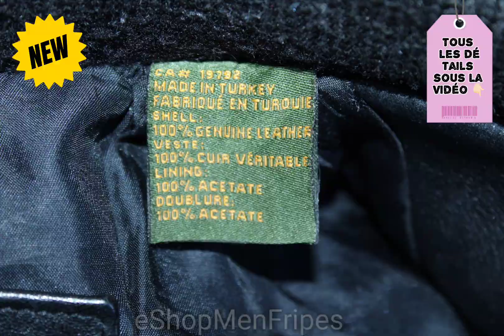Bon Plan Shopping Vinted | Timberland Blouson Cuir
Découvrez cette Pépite parmi les meilleures Vente Vinted et Tous les Bons Plans Shopping sur Mon VINTED:

🛍️ Découvrez le Bestseller du Jour sur Vinted : Timberland Blouson Cuir veritable Noir – Taille L – Occasion Très Bon état  ! 🛍️

Vous êtes passionné(e) de mode seconde main et de bonnes affaires ? Cette vidéo est faite pour vous ! Nous plongeons dans l'univers du shopping en ligne avec un focus spécial sur l'article Bestseller du jour sur mon Vinted.

- PRESENTATION DE L'ARTICLE -

Timberland Blouson Cuir veritable Noir – Taille L – Occasion Très Bon état

🌲 Explorez l'Authenticité avec notre Blouson Vintage Timberland! 🌲
🧥 Avec un tour de poitrine de 107 cm à 112 cm et un tour de cou de 41 cm à 42 cm, ce blouson est un véritable trésor vintage.
🧥 Fabriqué par Timberland, il incarne le style robuste et l'authenticité qui font la renommée de la marque.
🌟 Ce blouson zippé en 100% cuir authentique offre une sensation de qualité exceptionnelle, tandis que la doublure intérieure en 100% acétate ajoute une couche de confort.
🧥 Les manches longues boutonnées et la fermeture avec zip et double boutons sur le col ajoutent une touche classique à ce blouson intemporel.
🧥 Avec une poche intérieure pratique et deux poches extérieures, ce blouson allie style et fonctionnalité.
🧥 En très bon état, Explorez notre profil pour découvrir d'autres trésors vintage.
🧥 Adoptez l'élégance intemporelle dès maintenant! 🧥

N'oubliez pas de partager vos propres trouvailles Vinted en commentaires et de donner un pouce bleu si cette vidéo vous a inspiré(e) dans votre quête de style unique à moindre coût !

Une surprise vous attends à la fin de la vidéo, un lien pour une réduction promo de -25% sur toute la boutique en ligne